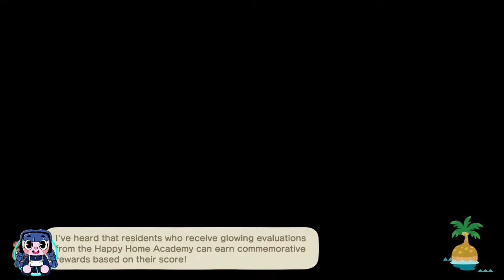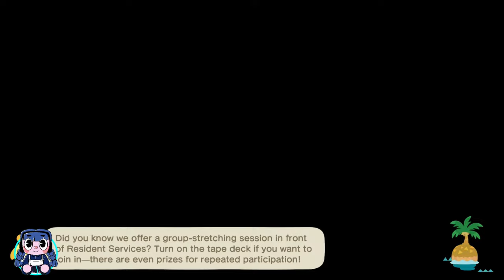🔴SPOOKY HALLOWEEN CASTLE ISLAND TRIAL //ANIMAL CROSSING:NEW HORIZONS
🔴STREAM RULES:
-Please try to keep things PG, But this channel is 18+
-No trauma dumping or life venting, this could not only cause YouTube to flag my videos but public streams online are not the time or place
-Be kind and do not disrespect my moderators.
-Do not spam messages!!! if I miss your question, please do not continuously repeat it. I will respond when I can or a moderator can help you.
-No name-calling, Hate speech, Etc. This will be an immediate ban from my channel
-No threats of violence or self harm
-Please be kind to everyone!
-Please do not ask me to DM you or read your chat comments, Remember I am playing a video game and sometimes messages get missed. Its not intentional, it just happens!
-Please understand My mod team will delete comments they feel that is not appropriate  for my stream to Protect me and others on the chat, do not question why a message was deleted or a Mod's action on my stream
🔴Artist: Demon Gummies @demongummies
Etsy shop
MY LINKTREE:
🔴CHANNEL PFP AND BANNER BY elzroni

castle perspective inspo:
cherie.crossing

🔴CODES-
**please note I may have missed some, and I will update this once I get time**
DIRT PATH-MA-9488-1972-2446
DIRT COBBLESTONE THAT BLENDS INTO THE OTHER DIRT PATH CODE-
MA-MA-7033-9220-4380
Leaf path code by colin.crossing on Instagram
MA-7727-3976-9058